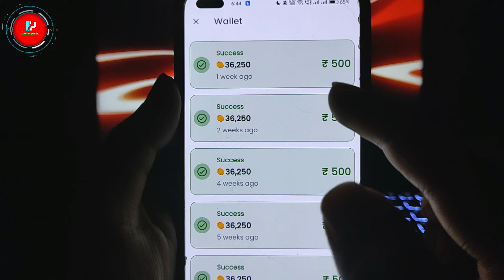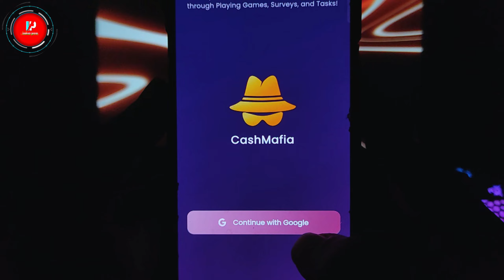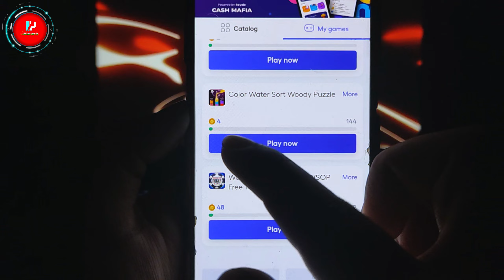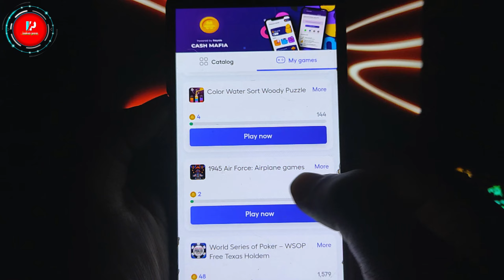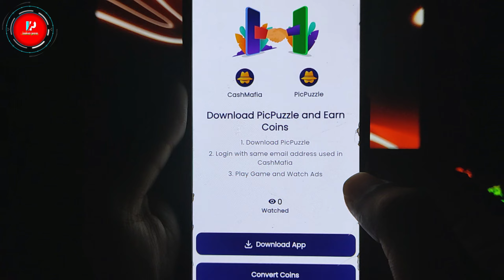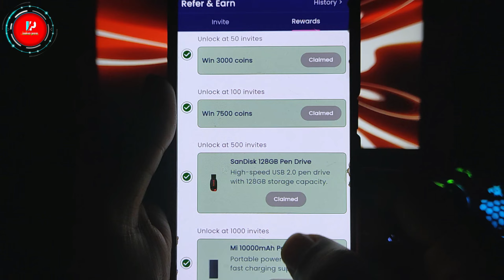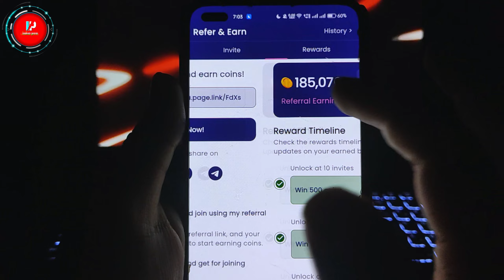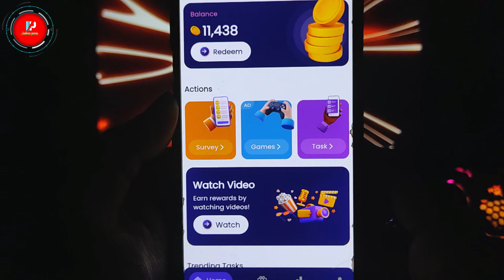No Clickbait ₹500 + ₹500 Unlimited Time Free Redeem Code ! How To Get Free Redeem Code For Playstore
📌 Top Search :-

📌 SUBSCRIBE_ LIKE_SHARE_COMMENTS